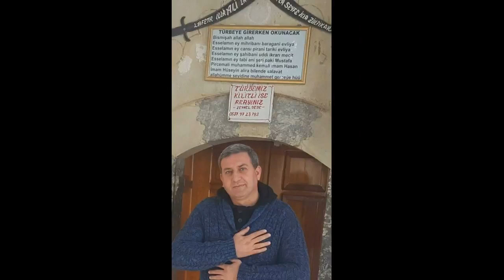Alevi İnancının Sırları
Alevilik
Aleviler
YOL
Edep
Erkan
Baki Güngör
Baki Dede
Seyit Nurdede
Baki Güngör Seyit Nurdedeoğlu